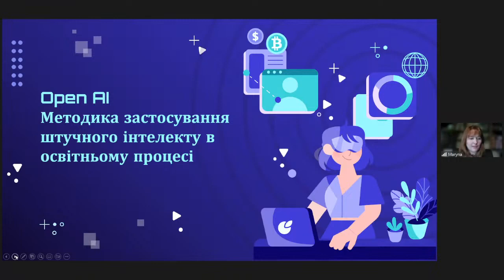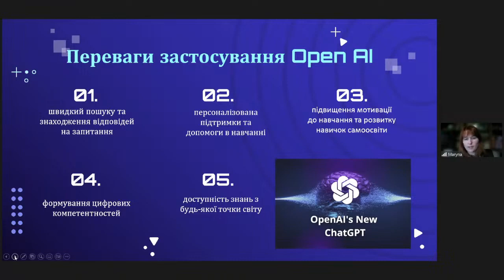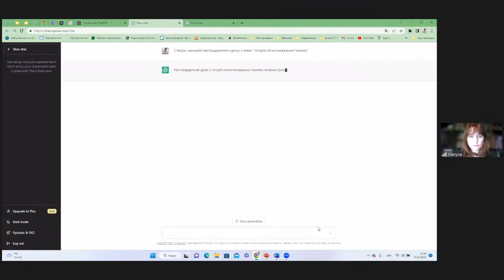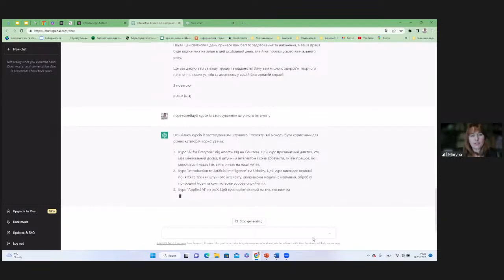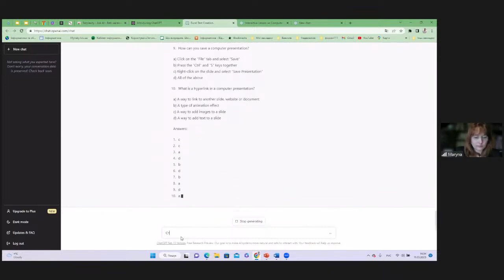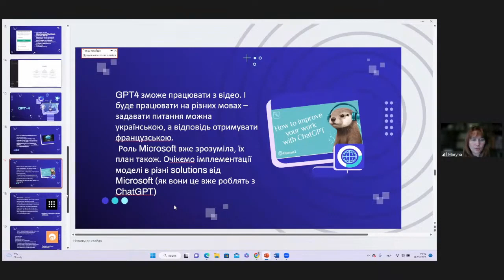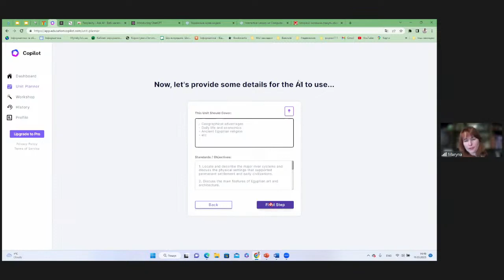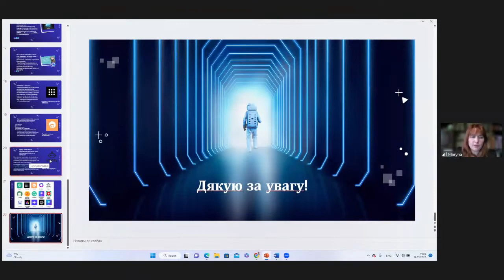Open AI. Методика застосування штучного інтелекту в освітньому процесі. Лютинська М.О. 11.03.23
Оптимізація освітнього процесу. Інноваційні педагогічні технології.
11 - 12 березня 2023 року
Всеукраїнська онлайн конференція з курсами підвищення кваліфікації.

Публікуємо частину прямої трансляції - виступ Лютинської Марини Олександрівни "Open AI. Методика застосування штучного інтелекту в освітньому процесі".